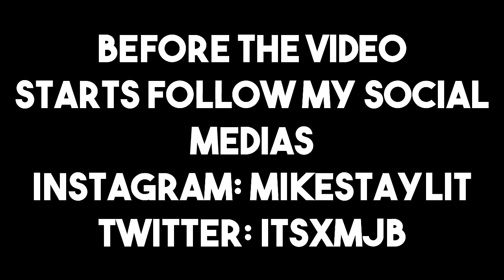NBA 2K17 Dribble God Mixtape #7 | Top Dribbler On NBA 2K17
Song ♬ - spadez - cz - o-jay - roro bossin